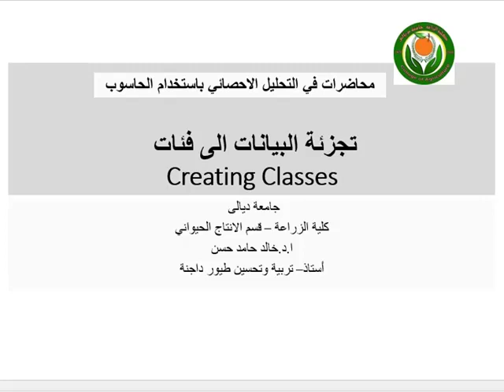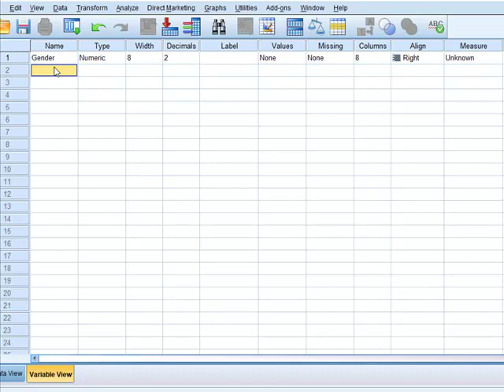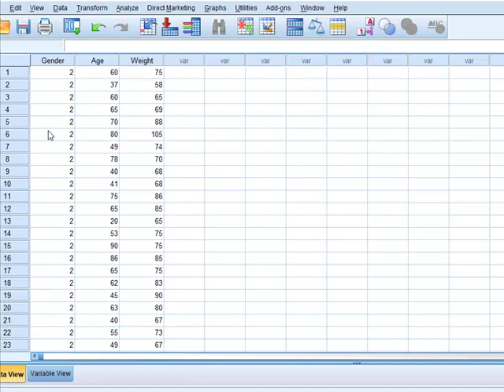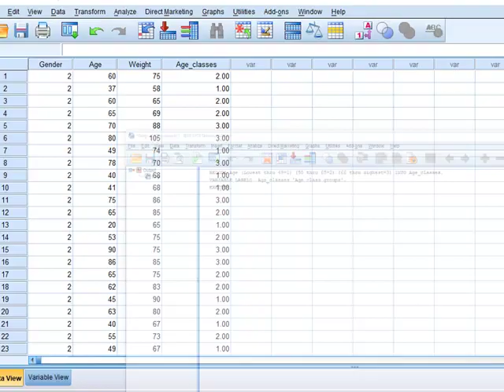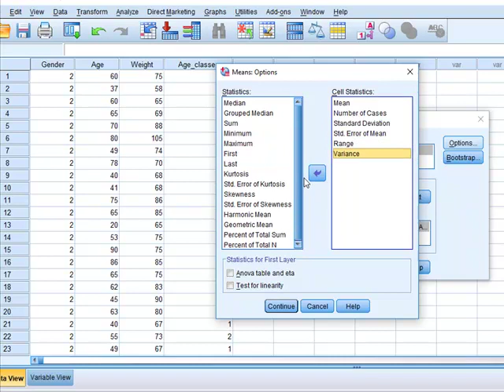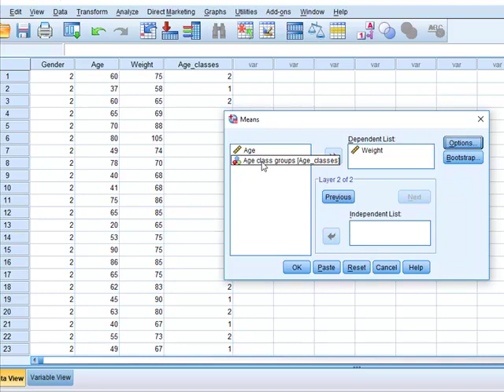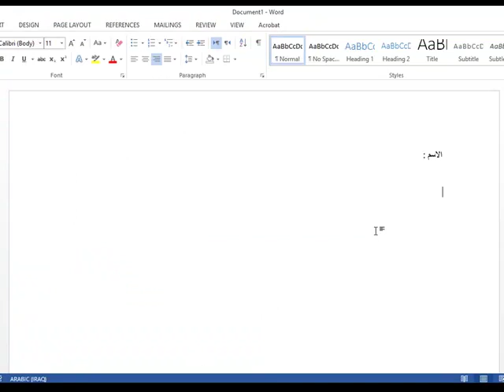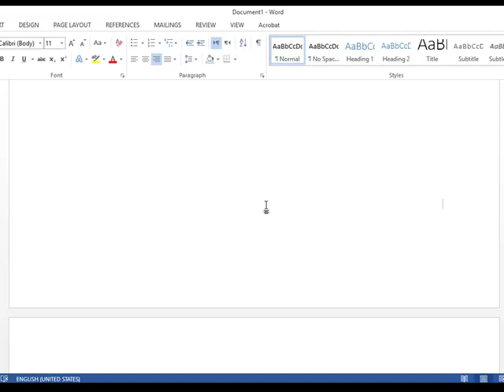Dividing Data into Classes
تقسيم البيانات الى فئات